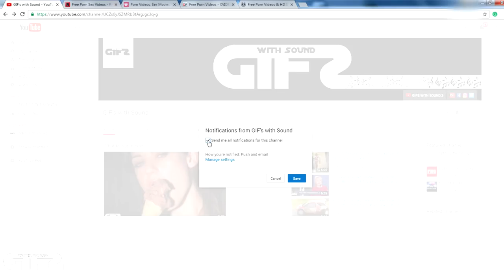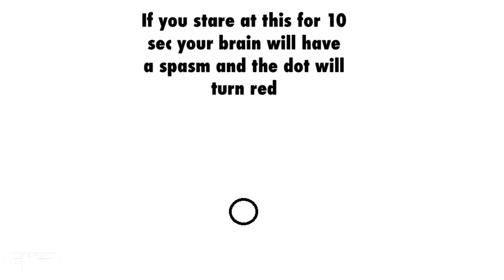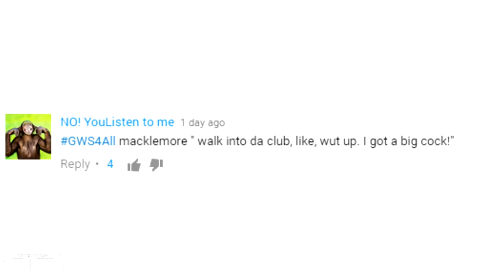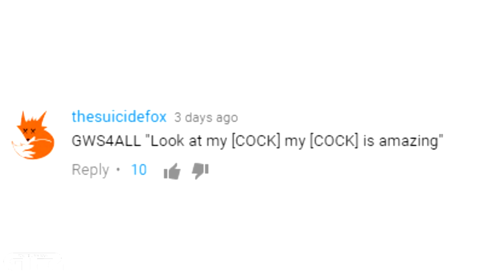GIFs With Sound Episode 31 #231 Donald Trump Edition Just Try Not To Laugh!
Please do not Dislike the video just because you have a different political view.
This channel is here to make you laugh, Please don't take it serious.

Welcome To THE ORIGINAL GIFS WITH SOUND!
Next Video Will Be 11/16/2016

Looking for a Song?
Simply Click The Link [] In The Top Left Corner On A Video!
(if it's not there we haven't updated it yet, give it a few min, hours, days, weeks)

Special thanks to our Patreons:
Yamil Coronadeplata
Lars-Colin Eckert
Dana Hanna
Aaron Vig
Richard Skrobis
Kellan Ivan Bruce Steckley
Rob Craig
Garth Hood
Nic Janowski!
Rob Craig
Yamil Coronadeplata

DANK MEMES Dank Memes Vine Compilation V70 v71 v72 v73 v73 v74 v75 try not to laugh  v30 v31 dank vines
try no tto laugh challenge new try not to laugh try not to cringe dank memes
new dank memes v30 v31 v32 v32 vVVVVVVAGINAAAAAA!